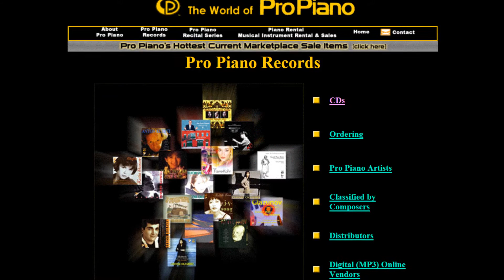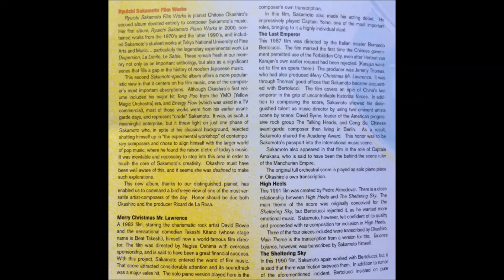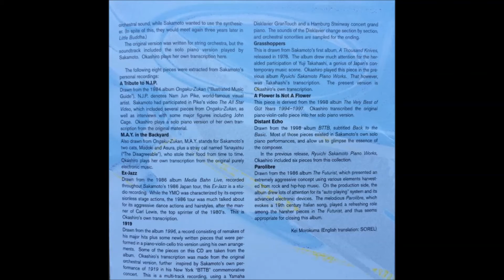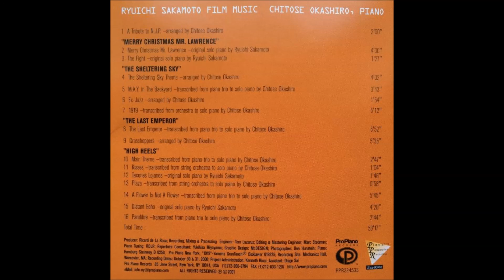2. "Merry Christmas Mr. Lawrence" - Ryuichi Sakamoto Film Music - Chitose Okashiro, Piano